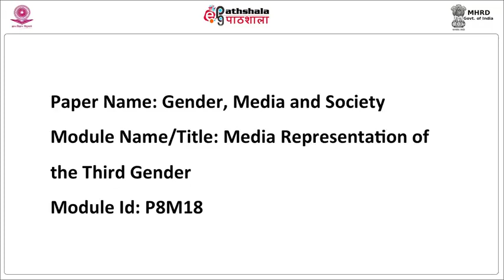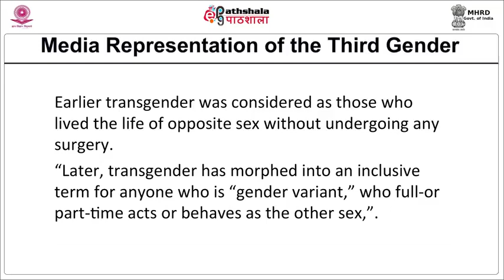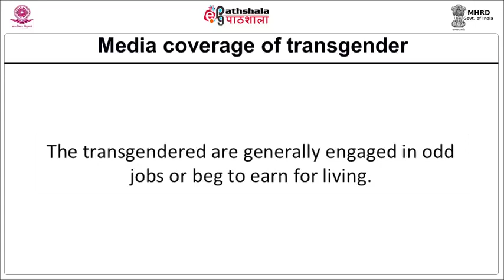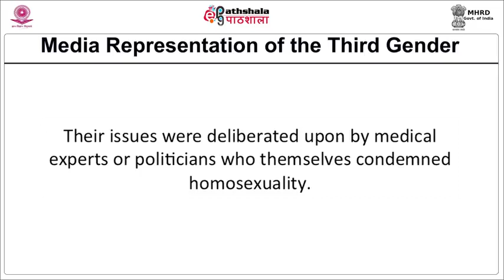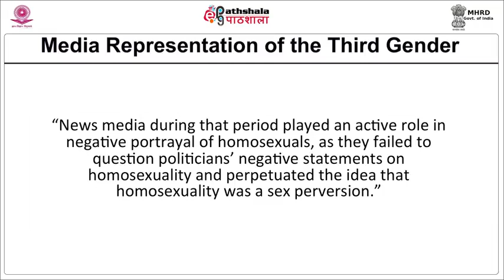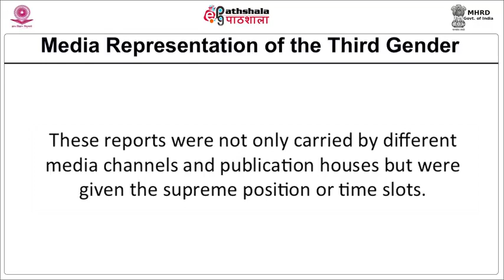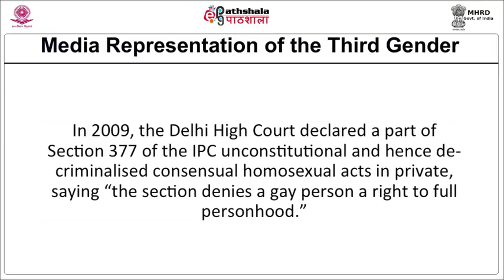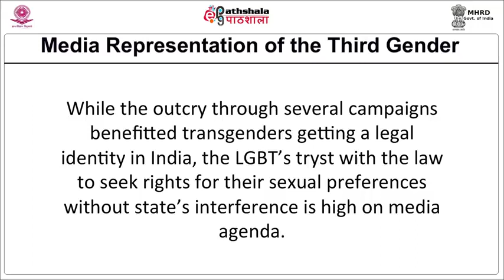Media and communication studies P-08. M-18. Media Representation of the Third Gender (Ms. Tanusree)